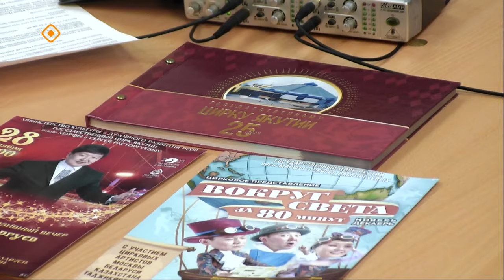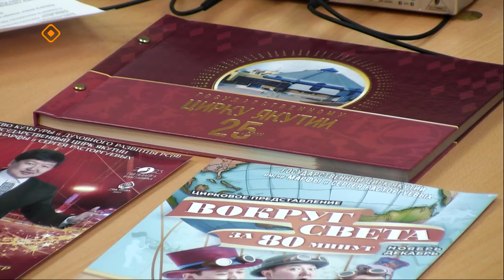«Тэтим чааһа» (16.10.23)